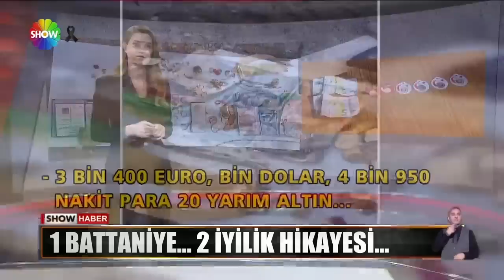1 battaniye... 2 iyilik hikayesi...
GÖZ YAŞARTAN İYİLİK HİKAYELERİ... YÜREĞİMİZİ YAKIP KAVURAN ACILARIN MERHEMİ OLDU ADETA... İŞTE ONLARDAN BİRİ... DÜŞÜNCELİ BİR HAYIRSEVER, BELKİ İHTİYAÇ OLUR DİYE, AFET BÖLGESİNE GÖNDERDİĞİ BATTANİYENİN ARASINDA ALTIN KOYDU... AMA HİKAYENİN HEPSİ BU DEĞİL... O ALTINLARI BULAN DEPREMZEDENİN KALBİ DE KOCAMANDI...